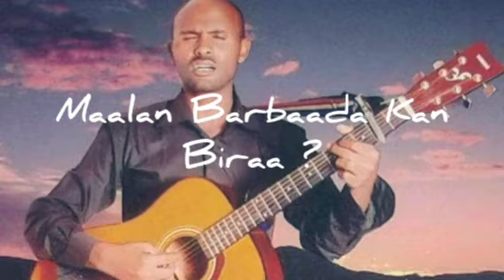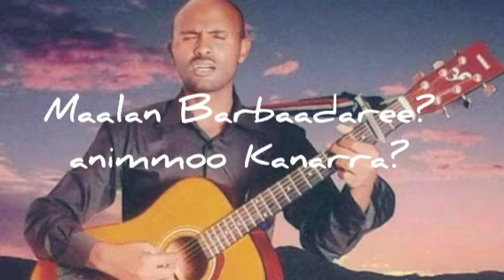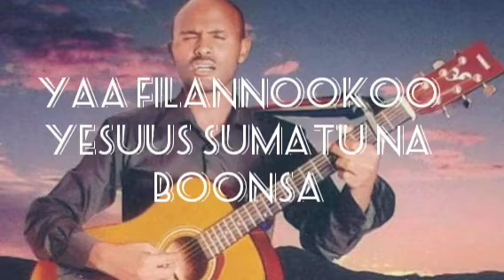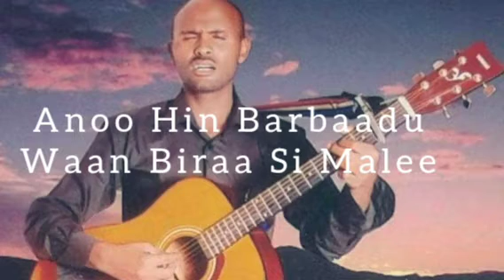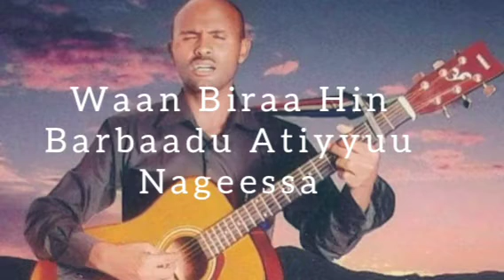Mekonnin Mul'isaa | Maalan barbaada kan biraa | New ormo gospel song.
Maalan Barbaada Kan Biraa Atuu Nageessa. Faarfannaa lubbuu namaa boqochiisuu fi waaqayyorratti akka of gannu kan nu godhudha kanaafuu dhaggeeffadhaa ittiin eebbifamaa.